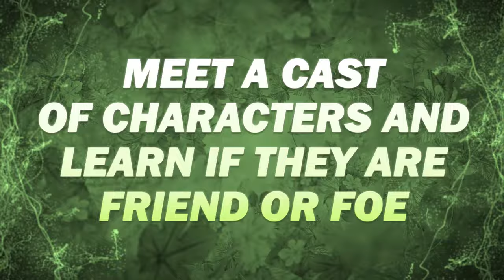Kudzu Nintendo Switch Official Trailer 2024 (Gameboy)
Who dares to explore the depths of the Kudzu maze: is it just an out-of-control invasive plant, or is something more sinister afoot?

Take control of Max, a serious go-getter and the best student of master gardener Zoen, who has just gone missing in the kudzu labyrinth. The wisdom that Zoen imparted on Max will be put to the test as you use your wits and gardening tools – machete, rake, garden hoe, and others – to navigate the vines!

During your journey, you will find a host of weird and helpful characters, as well as kudzu-controlled creatures who will stalk you through fields, gardens, forests, and even a haunted house!

Will you survive long enough to find Zoen and unravel the mysterious origins of the kudzu itself?

The garden plot thickens!

FEATURES:

- Explore ruined fields, gardens, forests, villas, and more in this non-liner action adventure!
- Master a variety of gardening tools to clear your path, including the machete, hoe, and rake!
- Fight the twisted creatures lurking in the kudzu, such as snakes, giant bugs, living plants, and other monstrosities!
- Learn to manage the kudzu to solve treacherous puzzles and side quests!
- Face off with 10 epic bosses!
- Authentic retro experience with 8-Bit Legit graphics loyal to the cartridge-gaming era
- Chill out with a catchy, chiptune soundtrack

Developed by Pie For Breakfast Studios and digitally ported by 8-Bit Legit.